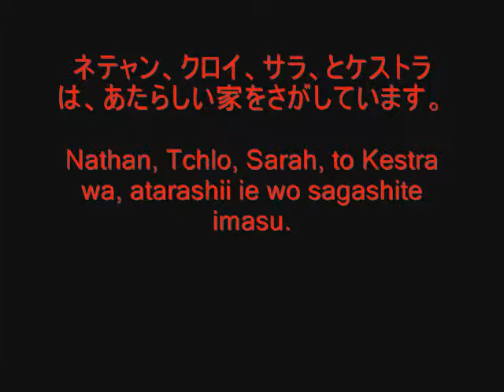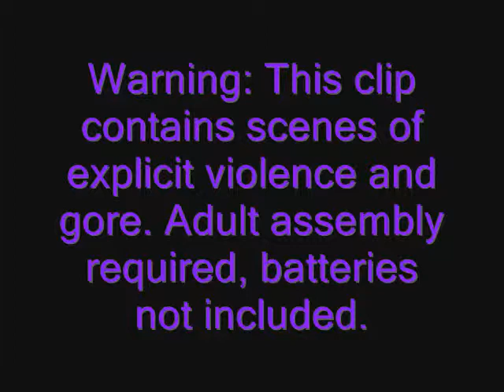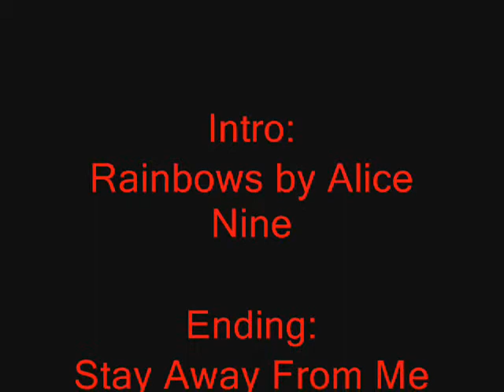When Freshmen Try To Make a Video in a Foreign Language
Haha yeah, I made this in my freshman year. I'm 100% sure my translation's incorrect in some parts, but hey... that's what you get when you make first year Japanese students create a video, which should be a 2nd or 3rd year project. =P
Don't you just love our thick American accents? XD
And oh hell, we all had short hair back then. @_@ You should see us now XD